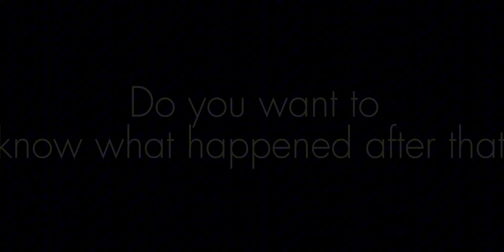Rabbit Hole [°GLMV°] ||Kya_Gacha|| (Lydia's backstory)